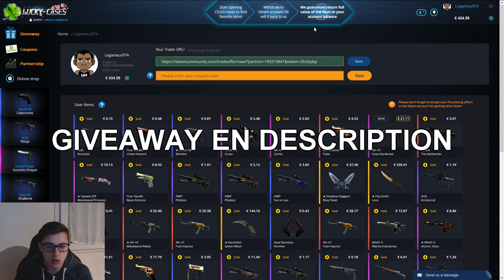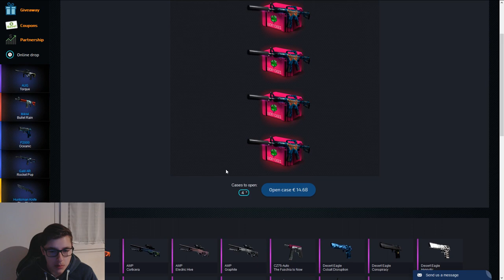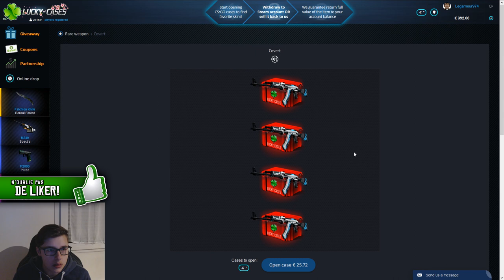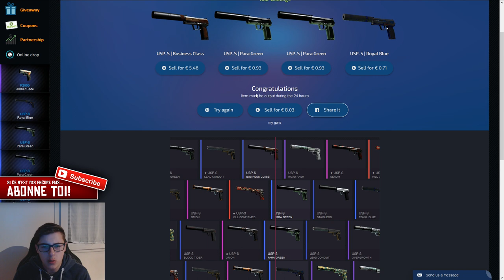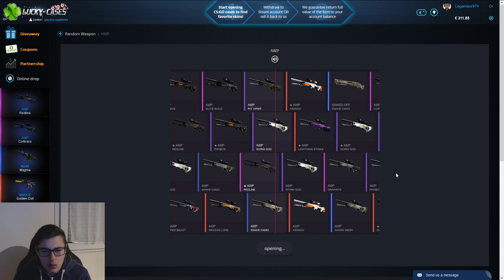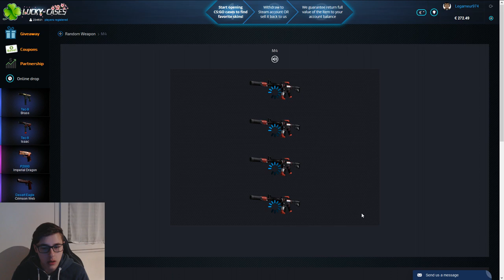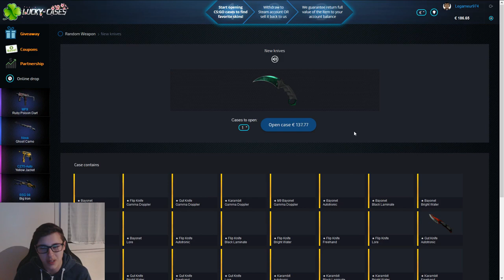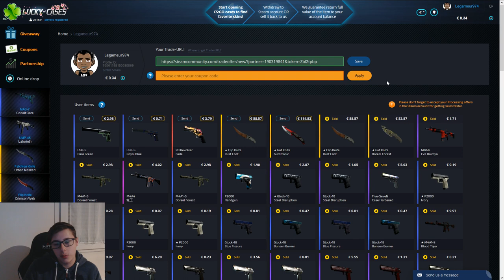LUCKY CASES : 100$ GIVEAWAY & 500$ CASE OPENING (CS:GO FR)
Yo les mecs ! Lucky Cases ma contacté pour faire une vidéo sur leurs sites, comme je l'explique dans la vidéo je n'ai pas withdraw mais en échange il m'ont proposé de faire un giveaway de 100$ pour vous ! Alors pour participer et de tenter de gagné un gut knife Autotronic il vous suffit de suivre le lien en dessous :